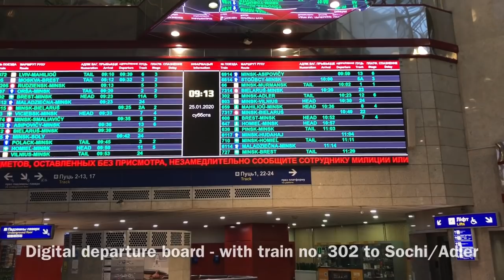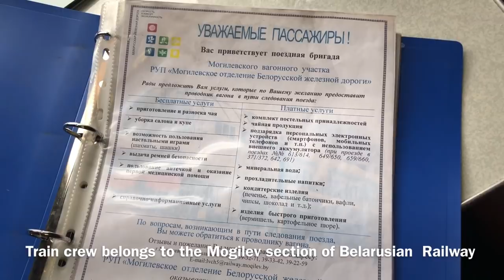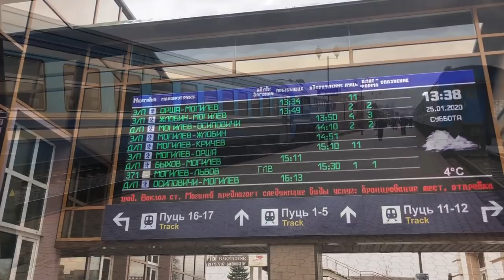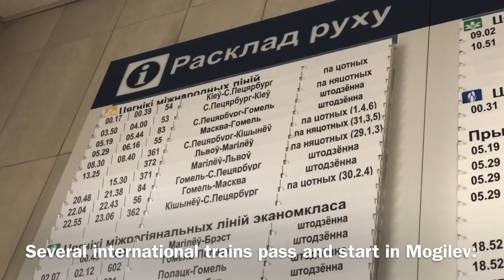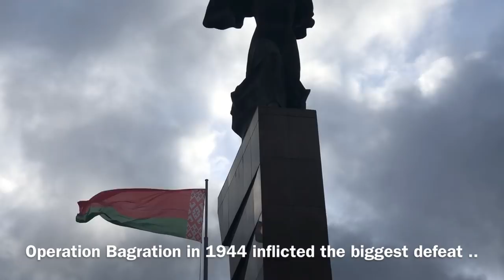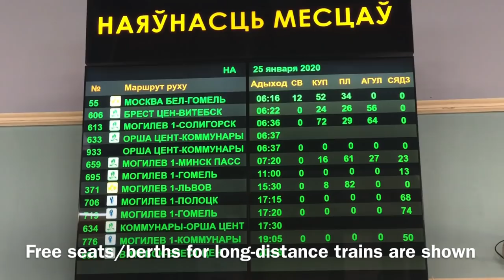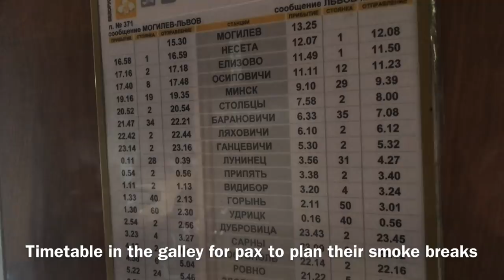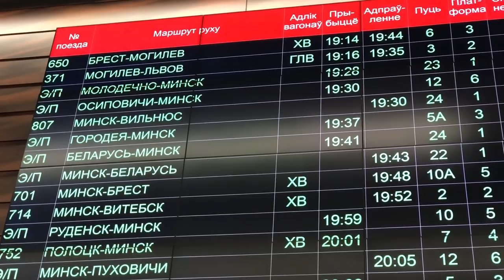Daytrip to Mogilev by Rail with Belarusian Sleeper Train No. 372Л Lvov - Minsk - Mogilev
Travelling on a daytrip to Mogilev from Minsk with trains no. 372 and 371 (Lvov - Minsk - Mogilev and Mogilev - Minsk - Lvov)

International Fast Train: №  372Л and 371Б
From: Lvov, Ukraine
To: Mogilev, Belarus
Travelling: from Minsk to Mogilev
Route via: Osipovichi
Travel Class: Kupe (2nd class sleeping compartment)
Car No: 03
Seat No: 17 (lower berth)
Car operator: Belarusian Railway
Wagon Model: WPW
Manufacturer: VEB Waggonbau Ammendorf, Halle/Görlitz, East-Germany
Price: BYN 11 (approx. EUR 4.60)
Travel time: 3 hours and 46 minutes
Distance: 239 km
Travel season: January 2020
Train operator: Belarusian Railway
Diesel Locomotive (Border Ukraine/Belarus - Mogilev): ТЭП70-0208
Built by: Kolomna Locomotive Works
Delivered to Soviet Railways: 1990
Depot: Orsha

Скорый поезд Международная линия: № 372Л и 371Б
Откуда: Львов, Украина (Львів)
До: Могилев, Беларусь (Магілёў)
Путешествие: из Минск-Пассажирский в Могилев-1
Маршрут через: Могилев-1
Класс поездки: вагон Купе (спальный отсек 2-го класса)
Номер вагон: № 03
Место для сидения: 17 (нижний причал)
Оператор поезда: БЧ Белорусская железная дорога (Беларуская чыгунка)
Модель вагона: Вагон Аммендорф
Производитель: аммендорф завод, Галле, Германская демократическая республика ГДР
Оператор вагона: Белорусская железная дорога
Цена: 11 Беларускі рубель (Около 4.60 евро)
Время в пути: 3 часа 46 минут
Расстояние: 239 км
Туристический сезон: январь 2020
Тепловоз (Граница Украина / Беларусь - Могилев): ТЭП70-0208
Построен: Коломенский Завод
Поставлено Советские железные дороги (СЖД): 1990
Депо: ТЧ-15 Орша